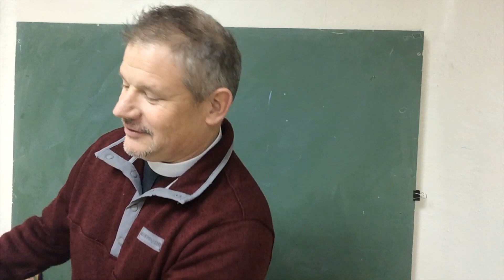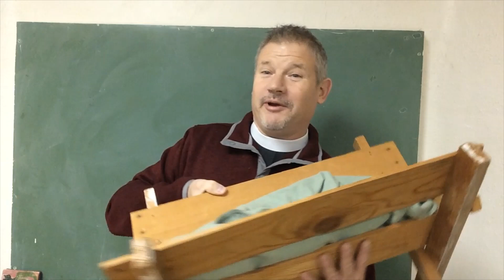Sunday School December 06, Advent 02, 2020